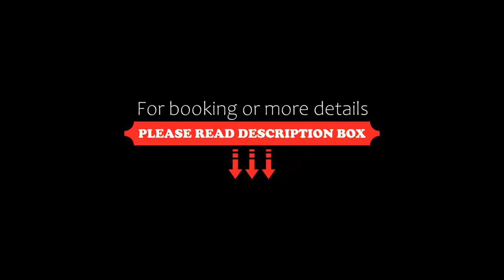Elounda Akti Olous (Adults Only), Elounda, Greece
About Property:
You're eligible for a Genius discount at Elounda Akti Olous (Adults Only)! To save at this property, all you have to do is sign in.
This property is 9 minutes walk from the beach. Family-run Elounda Akti Olous (Adults Only) is located directly on the sandy beach in the bay of Elounda, Crete. It features a small private beach, a rooftop pool overlooking the Cretan Sea and breakfast.
Rooms are decorated in a classic style and have balconies with sea or garden views. Each provides a satellite TV ...
Property Type: Hotel
Address: Akti Oloundos, Elounda, 72053, Greece
Searching For
1. Elounda Akti Olous (Adults Only) - Elounda - Greece
2. Elounda Akti Olous (Adults Only) - Elounda - Greece Address
3. Elounda Akti Olous (Adults Only) - Elounda - Greece Rooms
4. Elounda Akti Olous (Adults Only) - Elounda - Greece Amenities
5. Elounda Akti Olous (Adults Only) - Elounda - Greece Offers and Deals
Audio Credit:
Track Title: Subway Dreams
Artist: Dan Henig